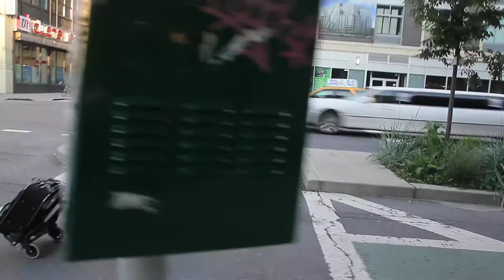Framing New York by geo geller - only in nyc mic walking down 8th ave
Only in New York this is part of Framing New York - Art In New York, New York In Art documentary more at  Famingnewyork.com so i was walking down 8th ave and this guy just started talking loud and i looked up and he had a mic and a luggage cart with a speaker in it and so i didn't want him to be self-conscious so i put my Canon 7D in video mode on my arm just walked along with him for as if he didn't know i was filming him - did this for a few blocks and he just went along his way - its a little rocky first 30 sec but gets a little more stable - i never looked at the lcd to see if i was in or out of focus or if he was even in the frame too -